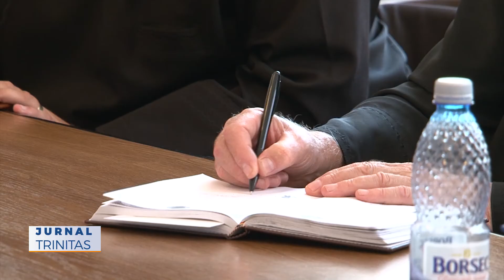Întâlnirea semestrială a protopopilor din Arhiepiscopia Vadului, Feleacului și Clujului